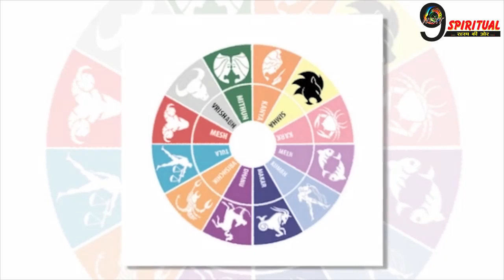कर्मो का फल जरुर मिलता हैं, और अब इन 3 राशियों को मिलेगा अपनी मेहनत का फल | Karma-Blessed Zodiacs